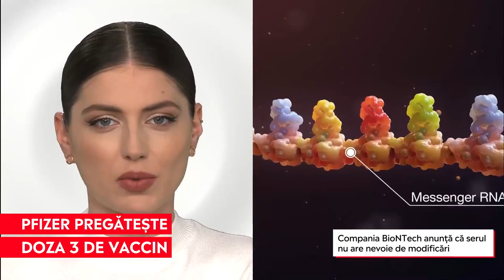Pfizer pregătește a treia doză de vaccin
➥ Compania BioNTech anunță că serul nu are nevoie de modificări
➥ Compania spune că lucrează din martie la o variantă actualizată a vaccinului
➥ A treia doză va fi administrată pentru a spori imunitatea organismului la virus
➥ Medicii spun că oamenii nu au încredere în cei care le vorbesc de vaccinare